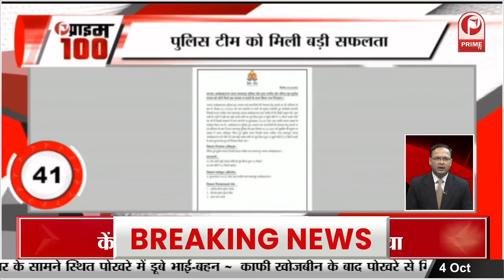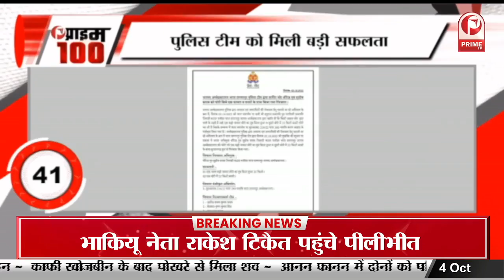बॉयकॉट आदिपुरुष हुआ ट्रेंड, रावण बने सैफ के लुक से निराश हुए फैंस || Prime Tv